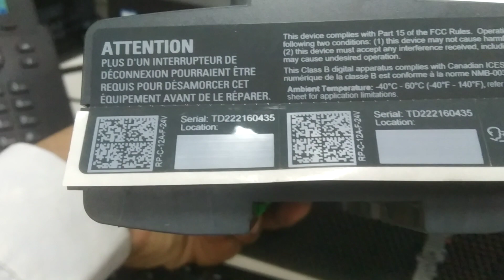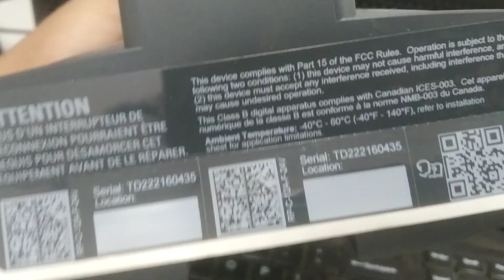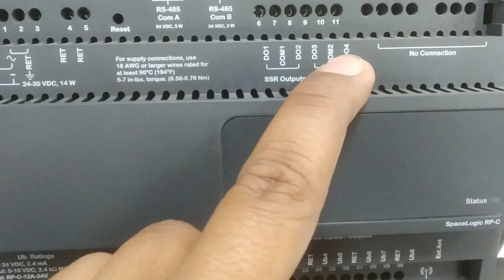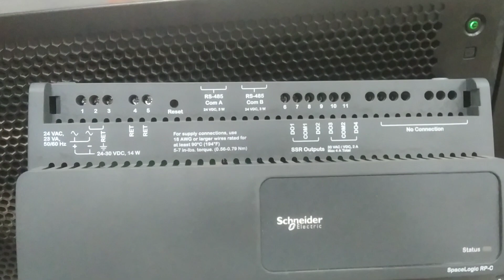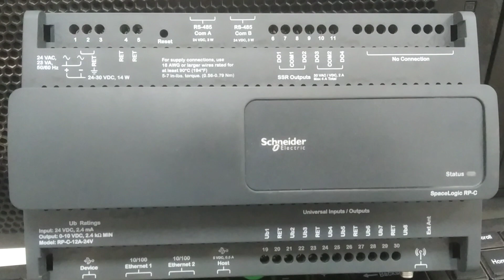RP-C Controller | Input Output | communication details.